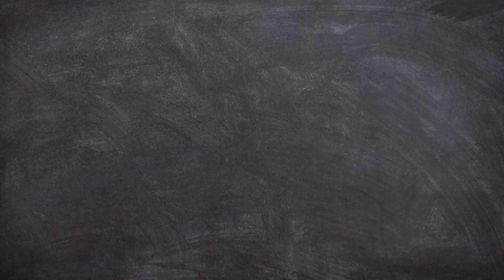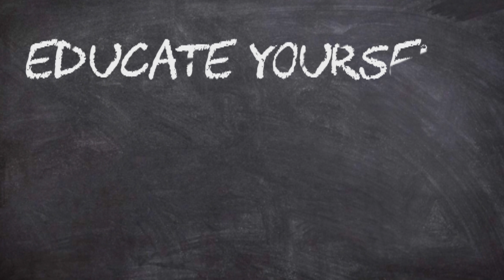Zonnebank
Plots, wanneer we het niet meer verwacht hadden, is die zon daar. En als jij net zo'n "bleekscheet" bent als ik, kwam waarschijnlijk de paniekgedachte: "Ik ga met mijn lelijke, bleke benen een short moeten aandoen." De. Horror. Voor vele mensen lijkt de zonnebank dan ook de enige oplossing. Dubbele. Horror.
In deze video leg ik je uit waarom je een zonnebank beter wel of niet doet, en laat ik je heel visueel zien wat huidveroudering dankij ze de zon is.